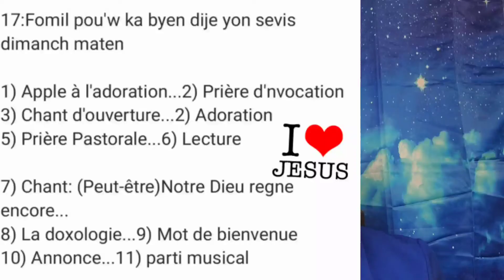KOMAN DIRIJE YON SEVIS #2: gen 17 Fomil koman ou ka dirije sevis legliz dimanch maten pi byen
Ann fome tet nou plis toujou lakay Bondye